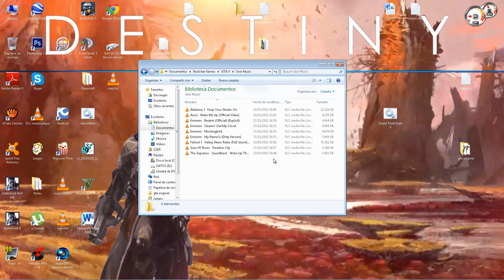GTA V - Música personalizada (Tutorial)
Tu propia música en gta V con el modo "Tu Raio" disponible en pc, añade tus canciones favoritas y escuchalas mientras vas en tu coche o en cualquier radio del juego. Solo necesitas entrar a la carpeta Rocklstar Games, situada en mis documentos, y pegar tu musica en GTA V\User Music.

Este vídeo pretende tener una función informativa o servir de ayuda para aquellos que no estén familiarizados con como incluir canciones en el juego, si ya conocías esta opción se respetuoso y sal del video, ya se que lo que se explica aquí es muy sencillo y no supone un gran problema hacerlo sin una explicación previa.